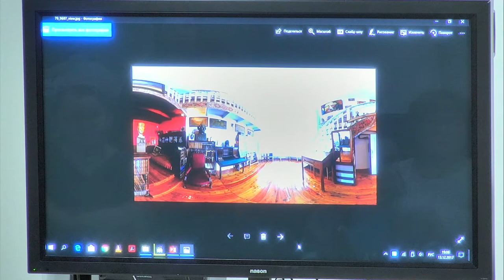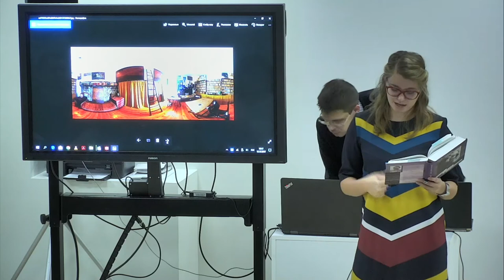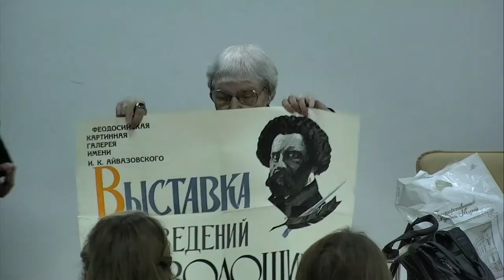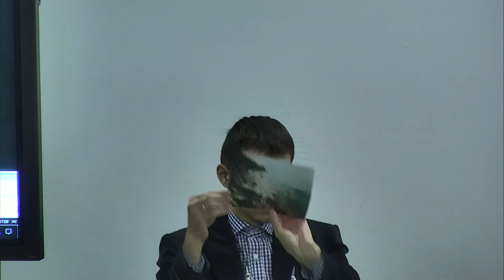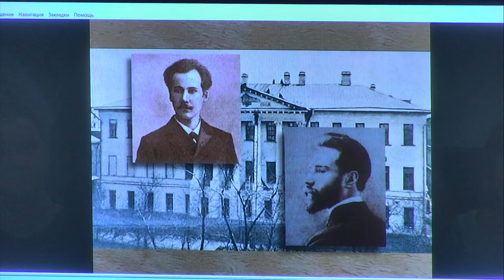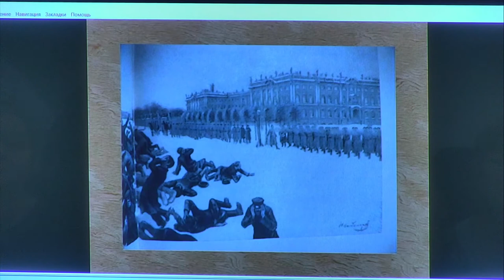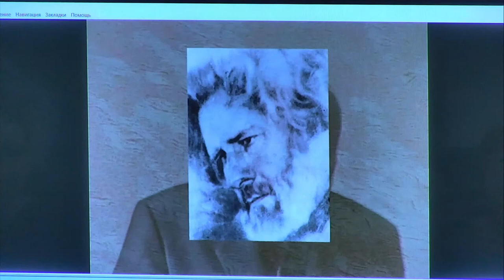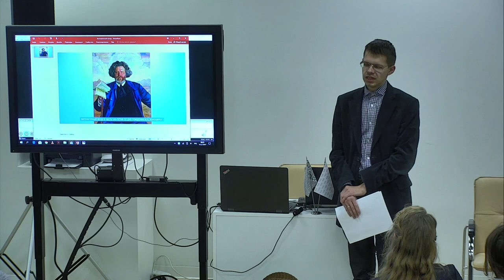Литературный вечер "Максимилиан Волошин"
В 2017 году исполнилось 140 лет со дня рождения Максимилиана Александровича Волошина. Великий поэт, замечательный художник и талантливый критик - Волошин сыграл исключительную роль в русской культуре ХХ века. В годы Гражданской войны его крымский дом стал приютом для всех ищущих заботы и защиты, независимо от их политических взглядов. К юбилею поэта Ельцин Центр подготовил камерный литературный вечер. Прозвучали стихи Волошина и были показаны материалы о нём, собранные выдающимся переводчиком В.С. Рутминским и его супругой Н.Б. Толочко.